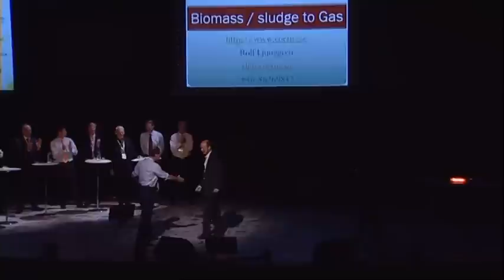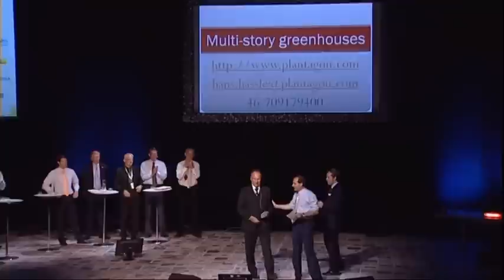Globe Forum 2009 - Innovators Part 1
Meet the Innovators - Part 1 of 2  Speaker Patrick Dixon introduces the innovators who have put forward the most compelling ideas to be included in this years Innovators competion.  From unique heat pump systems to new battery technology these concepts and products will benefit a changing world.